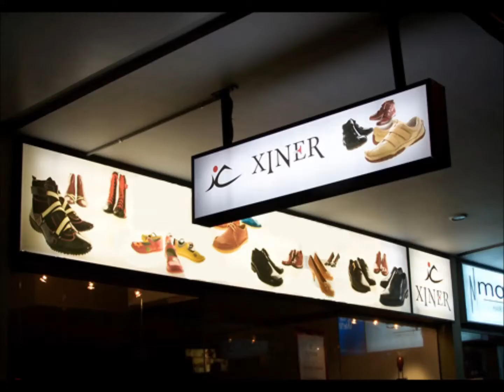Süleymaniye Dukan Paslanmaz Kutu Harf İmalat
HİZMET VERMEKTEDİR.